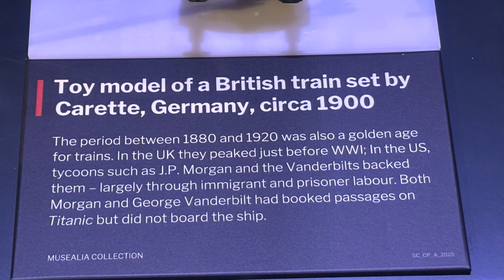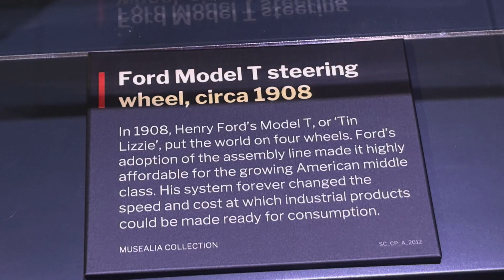Pierwsza zabawka pociągu produkcji Niemieckiej 1900 rok - Drewniana kierownica Ford 1908 rok.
History you need to see and know.
Historia którą każdy powinien znać.